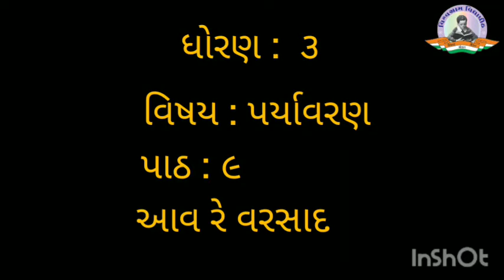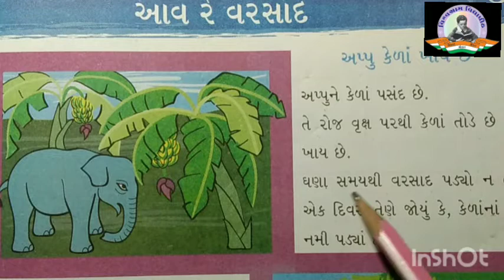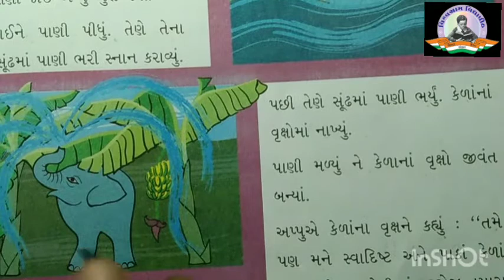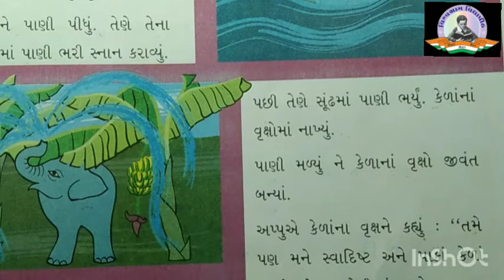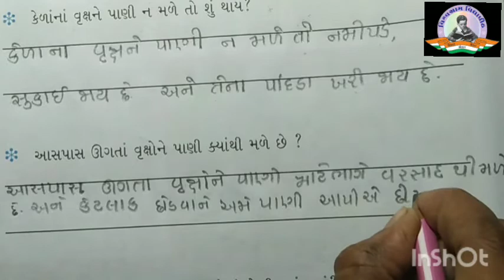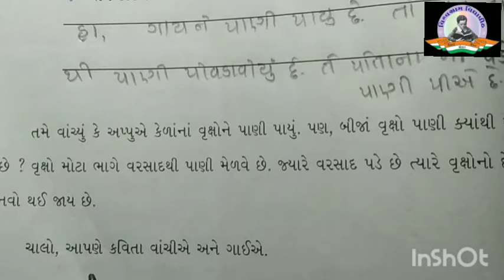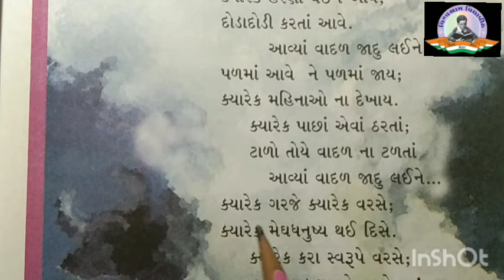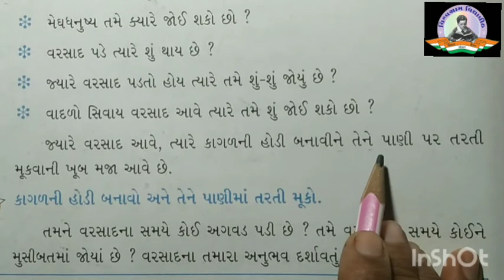Std 3 | Env | Ch 9 - આવ રે વરસાદ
ધોરણ 3 - પર્યાવરણ - પાઠ ૯